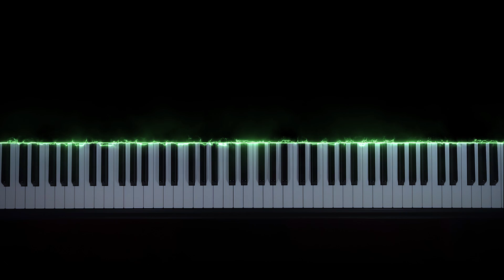OST Arcane - Dynasties & Dystopia (Denzel Curry, Gizzle, Bren Joy) - Piano Version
OST Arcane (League of Legends) - Denzel Curry, Gizzle, Bren Joy - Dynasties & Dystopia | Arcane League of Legends - Piano Cover / Version
Jinx vs Ekko song on piano

My Setup:
🎹  Piano: Yamaha YDP-163
📹  Camera: Sony Alpha 6400 kit + Elgato Camlink HD
🎧  Sound: Original Yamaha YDP-163 with effects

lyrics:
Ooh, yeah, he mad
I'm racking up white diamonds
Throw me in the sky
You would swear the sun shining

In this gothic underground city
We all sin
If I bring a couple rounds with me
Then we all win
I came back and brought the crown with me
The king's den
Break your nexus and your neck 'cause
Everybody's on your head

I might, just might kick your butt
Go run amok then paint my nails
Never learned to raise my hand
Was too busy raising hell
Everything I know I am
You should go and save yourself
Thought you had my number, huh?
Congratulations you played yourself, self

Underground utopia dynasties and dystopia
Fear is never an option so dying's not a real phobia
I'm beating the odds
Rising to every occasion as if I defeated the gods
Switch up the mod
Nothing but champions comin' up rolled in one little squad

Hold still while I bag that, uh
Talk bad 'til I snap back, uh
This ain't brown this that dark black
This that pitch black, jet black
Snap yo' ex watch me give him flashbacks

Pressure's rising fast as lighting they can't stop it now
If you ain't talking realness then just change the topic now
They laughing at the top like they can't see the bottom
And they thought I needed help but I got here without them

I am sharper than a pack of hundred razor blades
When the smoke clears, outta here, bet they name gon' fade
Ima be here doing it,  doing it, my way
They said I should I change it up
But what did I say?

I get that magic all on me
I feel like I'm Tracy McGrady
Enemies circled around me three-sixty
I count 'em one-eighty
I've been in court with the spirit beside me since I was a baby
Just getting chaotic y'all made me a product for
causing the chaos right here where they raised me

Dynasties and dystopia, dynasties and dystopia

From Arcane League of Legends, Soundtrack from the Animated Series